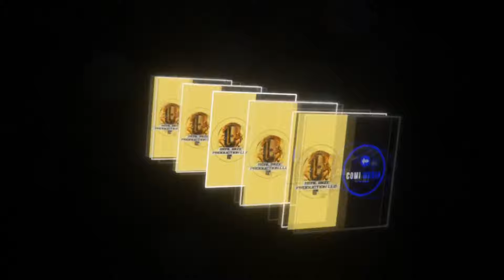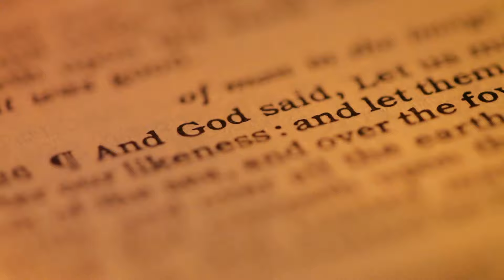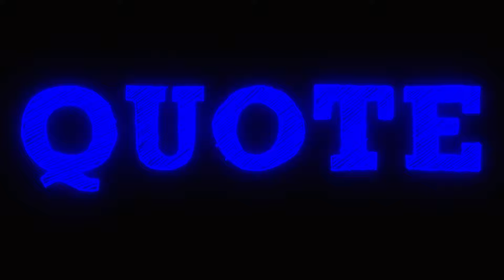Deion Sanders: Is Coach Prime bullying players, media members in face of criticism? | MENtality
-- Who ultimately won between Drake and Kendrick Lamar?
-- Whose feathers did Marjorie Taylor Greene ruffled?
-- King Combs created a diss track to whom?

Those questions (and more) Wize and Cole answer on this episode of MENtality!

THE RUNDOWN
-- Do you believe gun laws are too restrictive for gun owners?
-- What advice do you have for anyone going through healing after the death of a spouse?
-- Will this issue lose the evangelicals for Trump?

POWER MOVES
-- Do you think she should have waited so long to take an interview being the presumptive Democratic presidential nominee?
-- Why do you believe it took so long for her to accept being interviewed?
-- Why do you believe Republicans hated the fact Gov. Walz joined her in the interview?
-- Why are we still searching for answers with Kamala Harris in terms of overall policy?

SOMETHING TO PONDER
-- Why does Cam Newton want to function in willing dysfunction?
-- Do you agree with Dr. Bryant calling Cam’s situation a ‘broken home’?
-- Why is Cam defending his stance of having multiple baby mamas and no wife?
-- What is his path forward in making sure his children grow up with stability once they become adults?

LEARNING TREE
-- Do you agree with many in the media that Deion has become hypocritical?
-- Is the freeze out of Sean Keeler an example of Deion being a bully?
-- Why is the bigger picture of Coach Prime developing young men being missed?
-- How is this situation not seen as Coach Prime bringing all the attention on himself and allowing his players to not deal with much scrutiny??

THOUGHTS FROM THE THRONE
-- Wize talks about surrounding yourself with a compassionate tribe
-- Cole talks about the growth of The Morning Shift

Join us for a riveting, life-changing conversation to improve, uplift and inspire men from all around the world!  This program is created for all men.  Welcome to the ultimate masculine safe space - where iron sharpens iron in mental health, entrepreneurship, brotherhood, health, and love.

Our secret technique is that we always speak ... with MENtality!

Program Timestamp
00:00 - Show Countdown
00:35 - Cold Open/Show Introduction
01:25 - Greeting/Show Prelude
02:11 – THE RUNDOWN (Death of a spouse)
14:51 – POWER MOVES (Kamala Harris: Making right moves?)
31:37 – SOMETHING TO PONDER (Dr. Cheyenne Bryant visits Cam Newton)
42:57 – LEARNING TREE (Jason Whitlock: Coach Prime is a bully)
52:59 – THOUGHTS FROM THE THRONE (Get a real crew | Dive into your destiny)
57:41 – Like/Share/Subscribe/Thank You
58:37 – Program Close/Donations

This program is a joint presentation from Real Wize Productions and COMI Media, Inc.